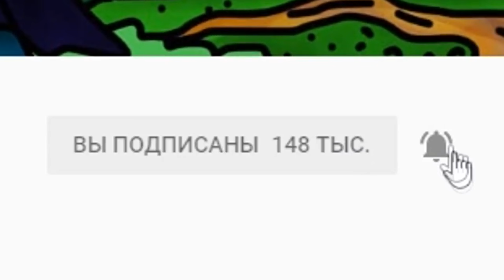Скрытая угроза [ЧАСТЬ 3] Зомби апокалипсис в майнкрафт! - (Minecraft - Сериал)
Немного о себе:
Приветствую тебя друг, меня зовут Слава или же ШедиМэн.
На моём канале ты найдёшь различные видео по майнкрафту.
Minecraft - моя любимая игра. И именно поэтому здесь тебя ждут ролики начиная от классического прохождения карт и заканчивая жаркими ПВП боями!